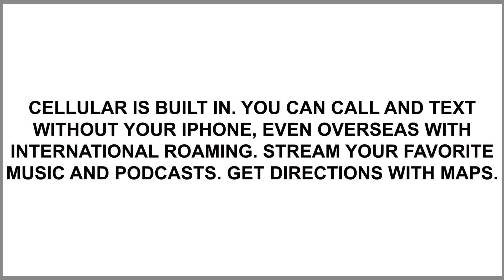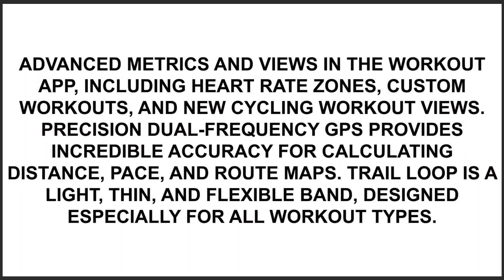Apple Watch Ultra 2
Apple Watch Ultra 2 [GPS + Cellular 49mm] Smartwatch with Rugged Titanium Case & Indigo Alpine Loop Medium. Fitness Tracker, Precision GPS, Action Button, Extra-Long Battery Life, Carbon Neutral applewatch ultrawatch smartwatch TitaniumCaseWatch fitnessTrackerWatch, Visit Store